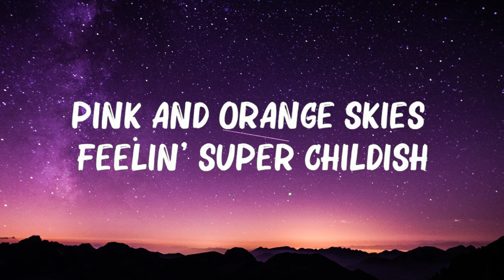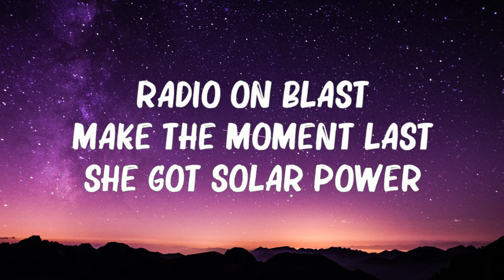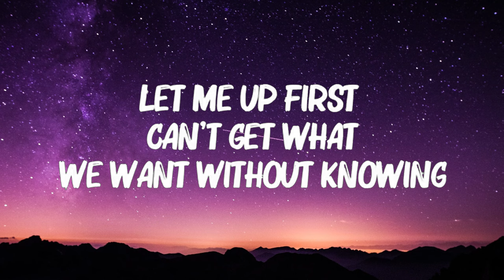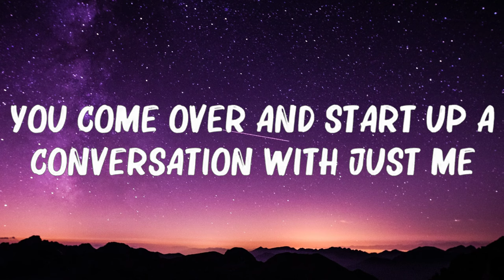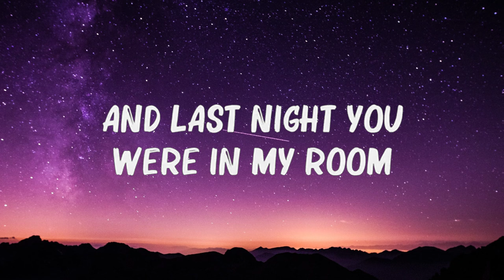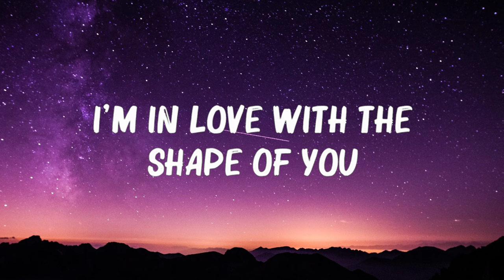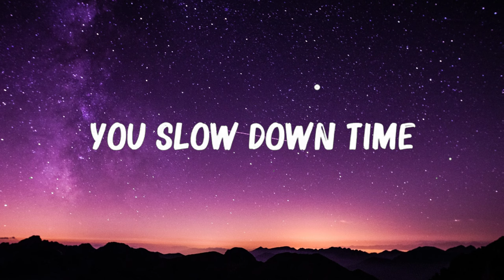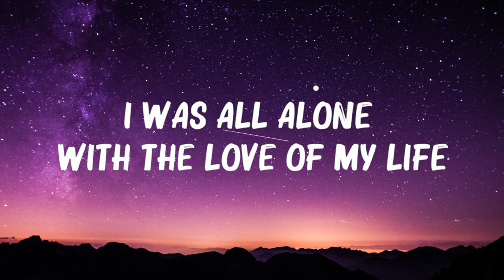JVKE - Golden hour (Lyrics) | Talk , Ed Sheeran ,... 🍀 Hot Lyrics 2024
JVKE  -  Golden hour (Lyrics) | Talk , Ed Sheeran ,...